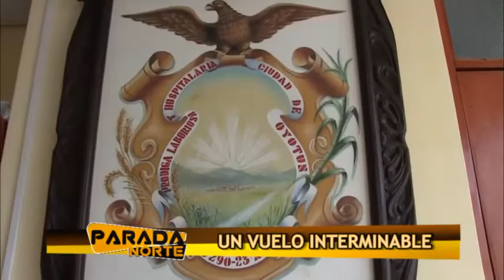PARADA NORTE UN VUELO INTERMINABLE